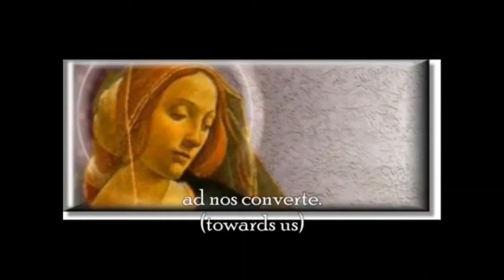Marian Dogma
Kuya Rayne reflects on the Four Marian Dogma